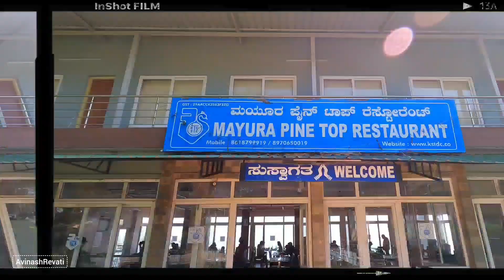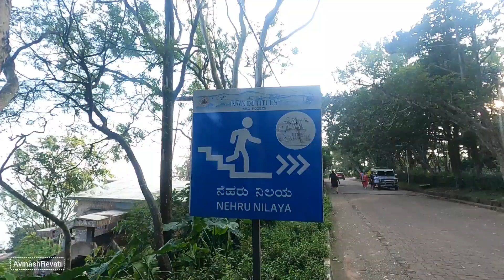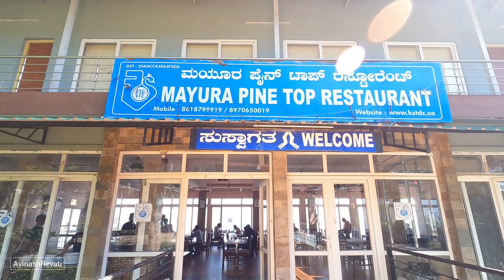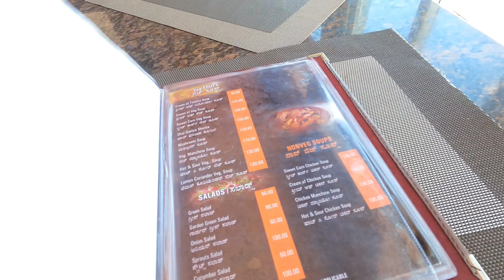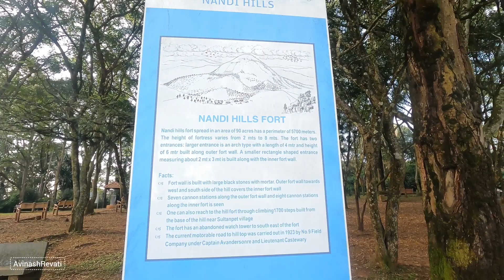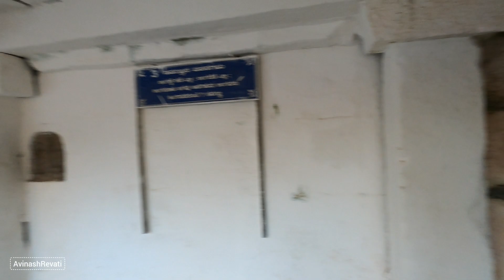Nandi Hills Bangalore | Mayura Pine Top Hotel Nandi Hills | Neharu Nilaya | Gandhi Nilaya| Road Trip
Nandi Hills Bangalore | Complete Travel Guide | Hill Station Near Bangalore | One day trip near Bangalore

In this video you are going on a virtual tour to Nandi Hills along with me.
Nandi Hills is an spectacular view point present in Bangalore and a must place to visit without any doubt. I have given all the details about this place in this video. Hope you have enjoyed this video.

Travel Cost
Room Rent : ~3k
Petrol Cost: ~ 1-2K
Food : ~2 K (including breakfast + lunch + dinner )

Food Restaurant :  Mayura Pine Top Restaurant, Nandi Hills

New Electric Train to Nandi Hills
New electric train has started to reach Nandi hills station, this train will drop you the nandi hill station and from there you have to take auto/cab to reach the top of nandi hills.

If you are searching for " Dinner Date or Romantic Dinner at hill top " then Nandi hill has best place to have date.
Dinner Date In Bangalore
Romantic Date in Bangalore
Romantic Date at Nandi Hills
Best Food at nandi Hills